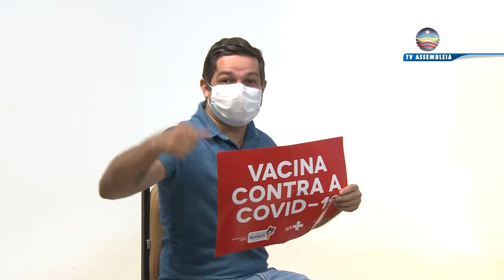Profissionais de Comunicação da Alema recebem primeira dose da vacina contra Covid-19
A vacinação aconteceu na sede do Poder Legislativo, por meio da Secretaria de Estado da Saúde (SES) e em parceria com a Diretoria de Saúde e Medicina Ocupacional da Casa.